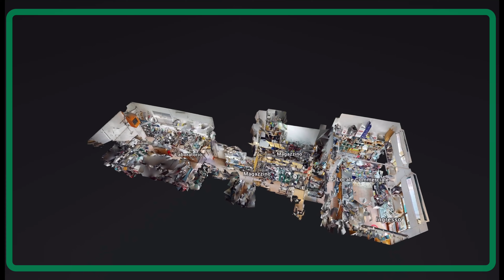Via Biancospini 8 PRIMATICCIO